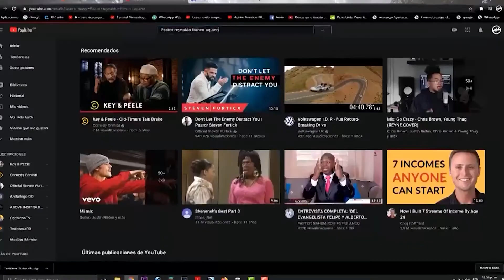El poder de la gratitud - Pastor Reynaldo Franco Aquino